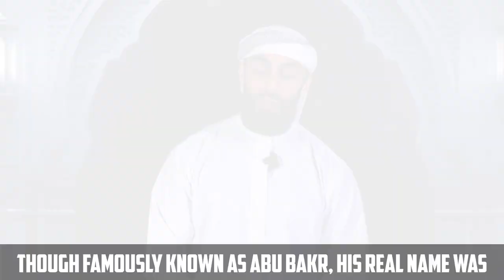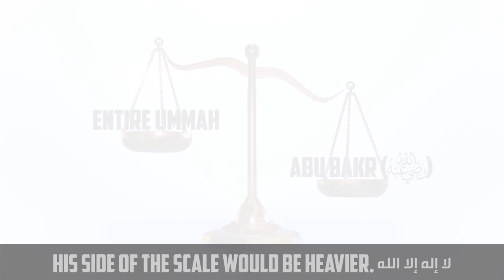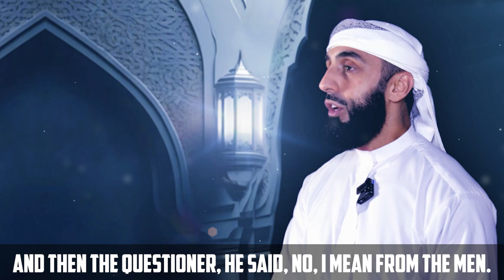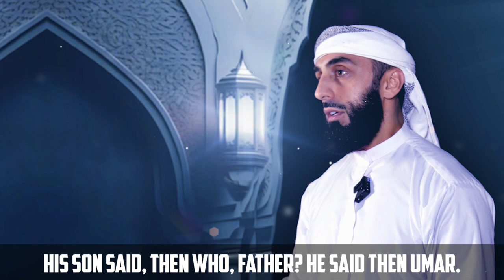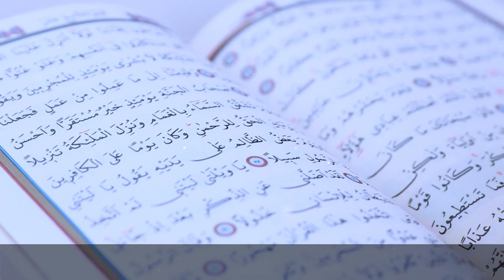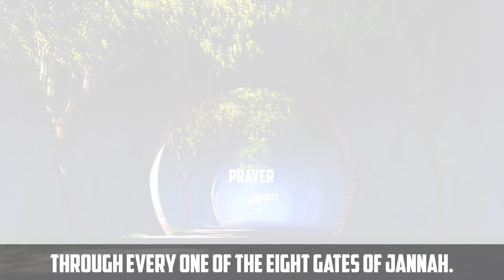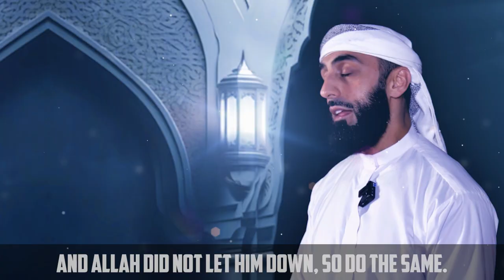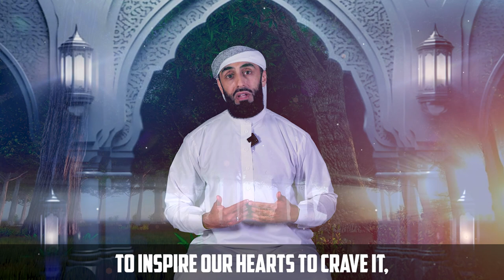EP01: BEST MUSLIM OF THIS UMMAH!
Speakers: Ustadh Ali Hammuda